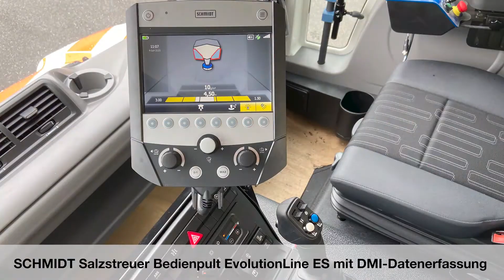LARAG - der UNIOMG Partner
Egal ob Schnee, Wind, Regen oder Sonnenschein mit dem Mercedes-Benz UNIMOG und den verschiedenen Sommer-/ Winterdienstgeräten sind Sie für jedes Wetter und Einsatz gerüstet. Bei der LARAG gibt es alles aus einer Hand. Sehen Sie selbst …